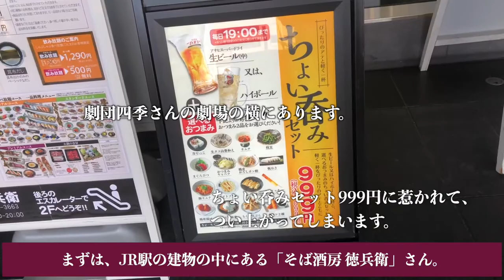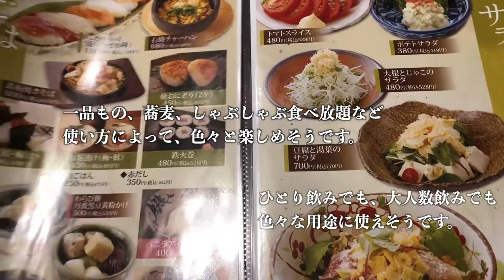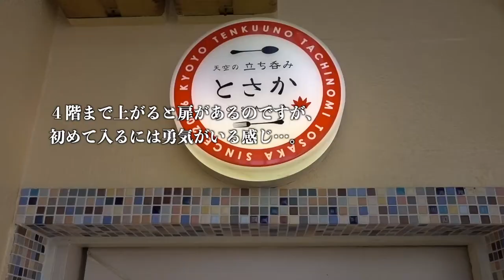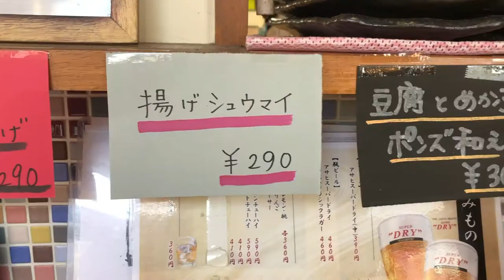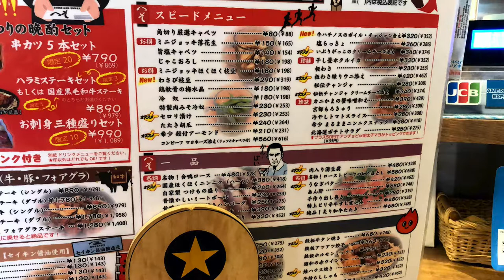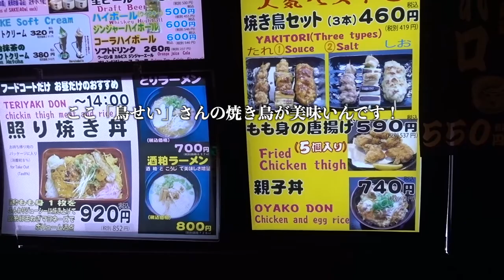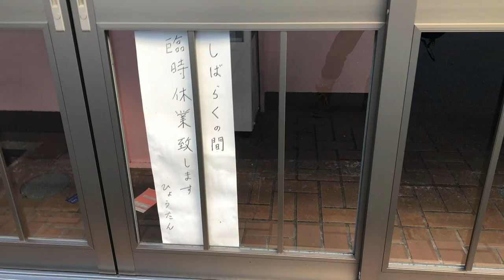JR京都駅前で昼飲み最高やん❣最高に昼飲みできるお店を５軒ほど紹介します。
2022年は。。。

○zhiyun crane m2／ジンバル
○Manfrotto／ミニ三脚